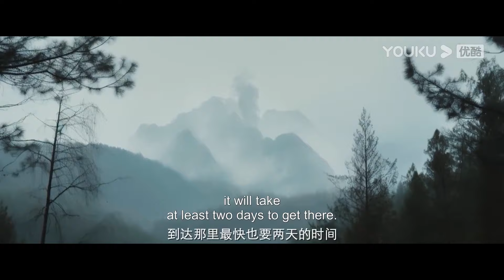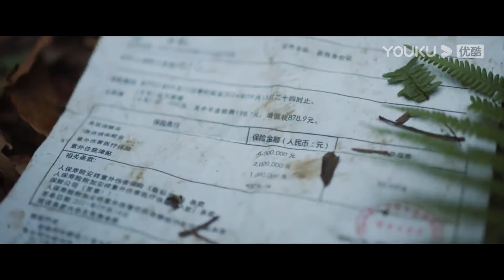Beauty trapped by a giant snake and narrowly escapes! | Snake 4 | YOUKU MONSTER MOVIE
Synopsis: Hao Ren failed to start a business and his mother passed away. The successive pressures and blows wiped away the last glimmer of hope in his heart, so he took a plane to go abroad. Unexpectedly, the plane encountered a large thunderstorm on the way, hitting the plane’s engine. During the crisis, Hao Ren thought of all his frustrations and deliberately did not wear an oxygen mask, hoping to obtain insurance compensation and leave living expenses for his brother.
   The mysterious sea, the nameless desert island, the broken plane wreckage, and the mourning of the victims broke the original silence here. Hao Ren woke up from a coma and found himself in a dense primitive jungle. He got up and found other surviving passengers. They were all covered with scars and were in shock.
   The survivors gradually recovered from the plane crash they had just experienced. Finally, they decided to go to the other side of the desert island to find the cockpit of the aircraft, hoping to contact the rescue team through the radio transceiver. Unfortunately, the giant monsters soon attacked…
Genres: Horror/Adventure
ENGSUB【Snake 4: The Lost World】Prehistoric beasts attacked | Horror | YOUKU MONSTER MOVIE

00:00 The International Website youku.tv is now available!
02:00 Download YOUKU International APP to get early access to the full show